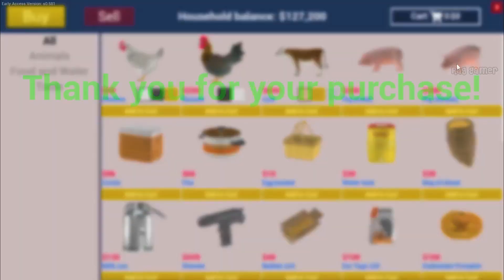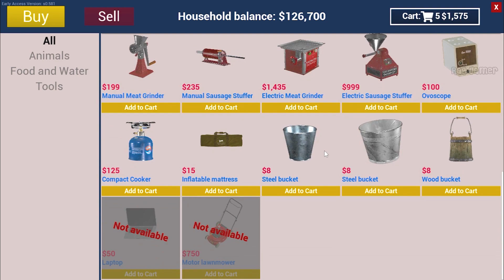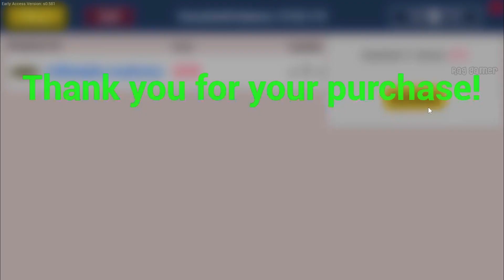ʜᴀʟʟᴏᴡᴇᴇɴ ᴜᴘᴅᴀᴛᴇ ɪɴ ʀᴀɴᴄʜ ꜱɪᴍᴜʟᴀᴛᴏʀ ! ʙᴀɴɢʟᴀ ɢᴀᴍᴇᴘʟᴀʏ ! ᴘᴀʀᴛ #37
ʜᴀʟʟᴏᴡᴇᴇɴ ᴜᴘᴅᴀᴛᴇ ɪɴ ʀᴀɴᴄʜ ꜱɪᴍᴜʟᴀᴛᴏʀ ! ʙᴀɴɢʟᴀ ɢᴀᴍᴇᴘʟᴀʏ ! ᴘᴀʀᴛ #37 @RagGamer1 @Rag @Rag_Gamer

Hi guys I'm Rag Gamer and I like playing games so I'm starting my new channel to bring enjoy to your life. I hope you guys like my content. Thank you
I Love Games. I Love Ranch Simulator

My "Setup"

Motherboard:          B450M PRO-VDM MAX
Graphics:                  AMD Radeon RX Vega 11 Graphics
 Memory:
                                   A) Corsair - DDR4 3000 MHz
                                    B) Thermaltake - DDR4 3000 MHz (RGB)

HDD:                          SAMSUNG (500*2= 1 TB)
Keyboard:                 WALTON
                          Model: WKM001WB (High Precision Mechanical Keyboard)
Headphone:             Lenovo-P95ON Headset

Dual Monitor Setup:
                                  Monitor 1:    LG 14”
                                  Monitor 2:    SAMSUNG 22”

new update ranch simulator
ranch new update

ranch simulator,ranch simulator gameplay,ranch simulator earning money,
ranch simulator hindi,ranch simulator game,ranch sim Bangla series,
ranch simulator banagla,ranch sim,ranch simulator gameplay bangla,made a house,bangla gaming,
bd gaming,gaming,farming,milk business,chicken,chicken farm,rag gamer,rajgaming,rag gaming,
rang simulator bangla,part 3,ranch simualtor new update,ranch new update,ranch,
ranch simulator biggest chicken coop,biggest chicken coop,biggest Pig coop,ranch simulator pubg,

HORSES _UPDATE